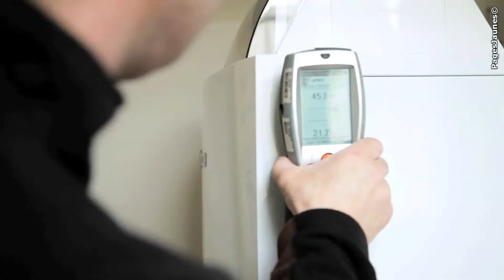Solatec, chauffage, plomberie et électricité à Sainte-Geneviève.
Comptez sur Solatec à Sainte-Geneviève pour vos travaux de chauffage et d'électricité, de plomberie, de sanitaire ou d'assainissement. De l'étude et la conception à la réalisation jusqu'à la mise en service, Solatec vous garantit un travail de qualité.